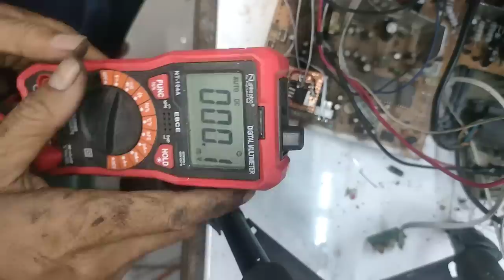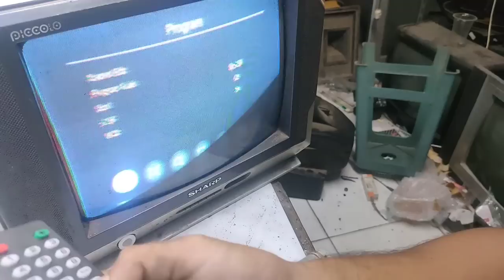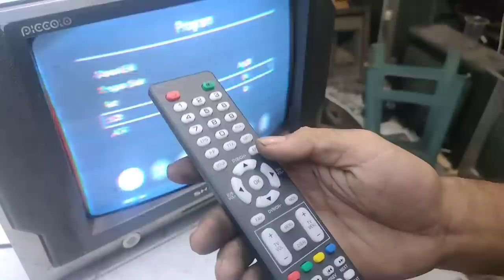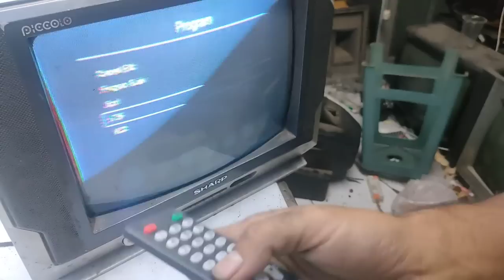vlog 231 CARA PASANG TUNER DIGITAL‼️Auto CUT/OFF Lebih kuat dari SET TOP BOX‼️